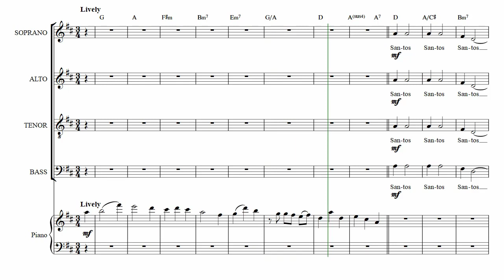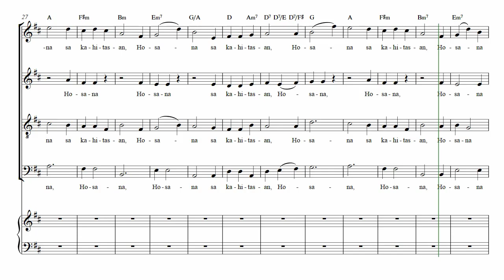Alto Santos Figuracion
Mass song